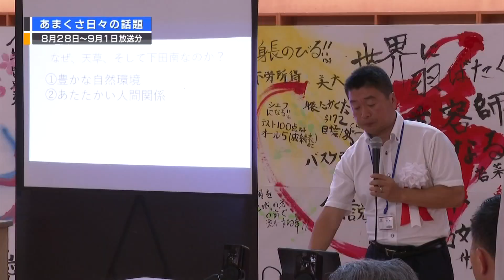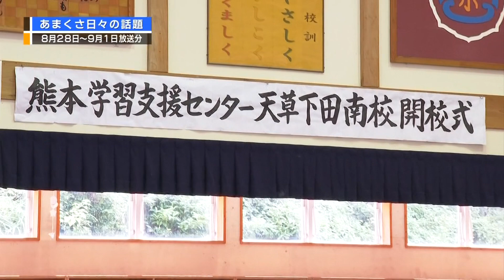R50826「熊本学習支援センター天草下田南校」開校式ACN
2023年8月26日の開校式です。
230521「熊本学習支援センター天草下田南校」交流会
ACNで放送された録画です